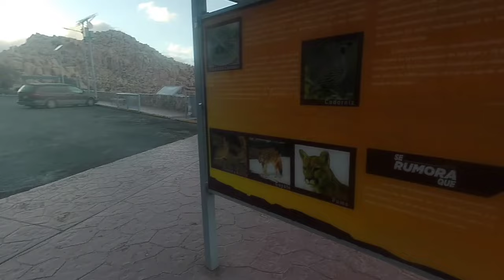(CAP-56) LA RUMOROSA tramo Mexicali a Tecate baja California. Vuelta a México en moto de 110cc.